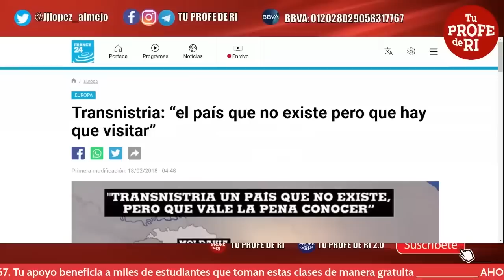¿QUIÉN LE SUGIRIÓ A UCRANI4 LA POSIBILIDAD DE ATACAR TRANSNISTRIA?